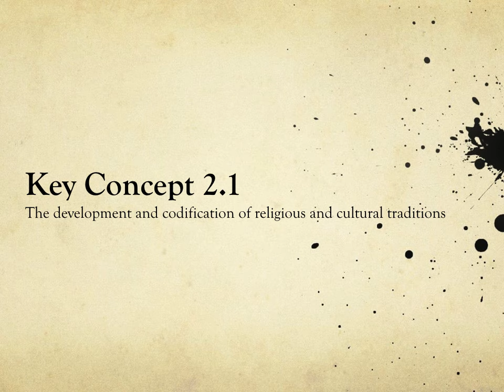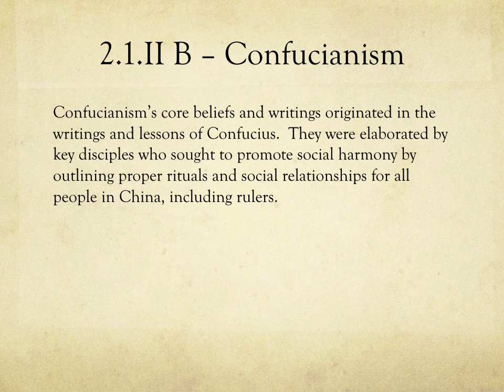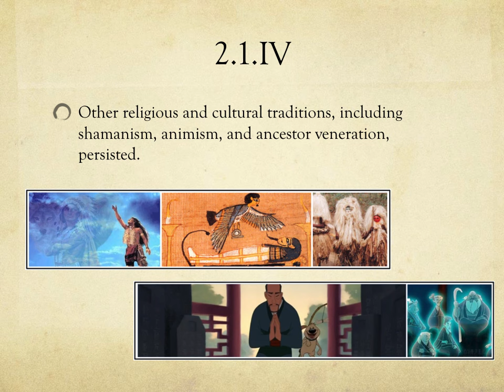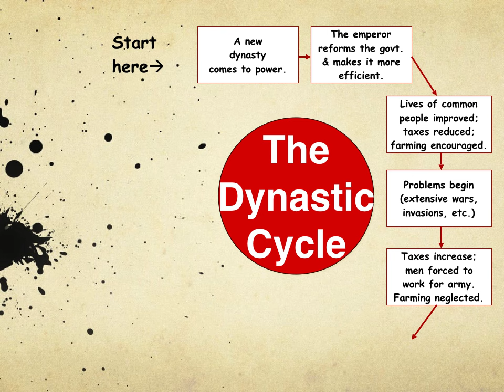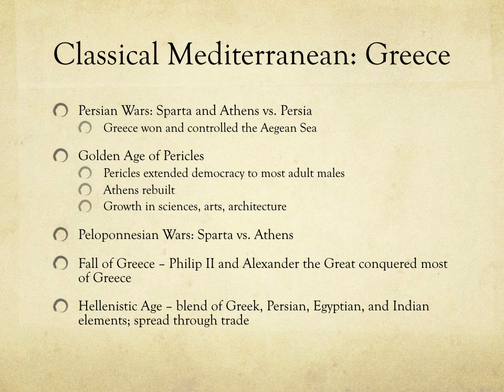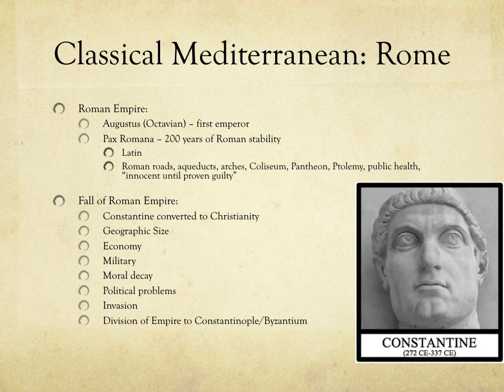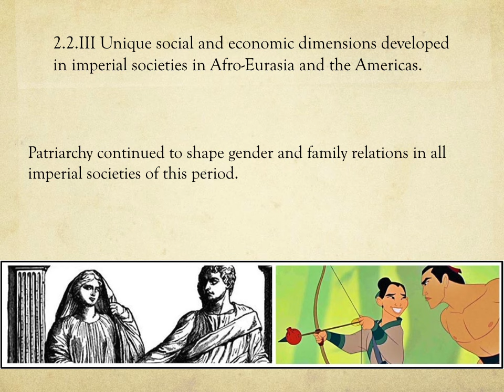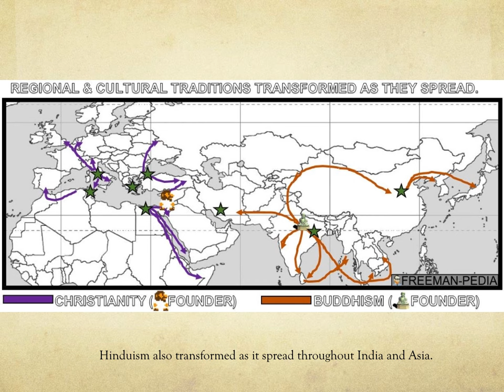AP World History Period 2 Review 600 BCE-600 CE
600 BCE - 600 CE
Additional Review and Special Thanks for graphics to Freemanpedia!